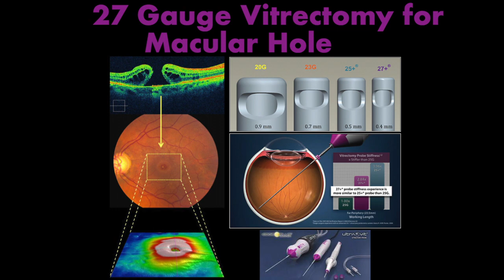27 Gauge ILM Peeling with Vitrectomy Probe I Macular Hole Surgery | Dr. Veer Singh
27 Gauge Vitrectomy Surgery for Macular Hole.
Otherwise also called as "Pin-Point Vitrectomy Surgery" since the surgery is Minimally Invasive and is done through the Smallest Possible Incision available in the world, coupled with the most high end and advanced Vitrectomy System i.e Constellation Vision System. The surgery is of a Macular Hole in which Internal Limiting membrane is Peeled and the Macular Hole is closed. The case is closed with 20% SF6 gas tamponade to insure hole closure. The patient is required to maintain prone/face down position in the post-operative period.